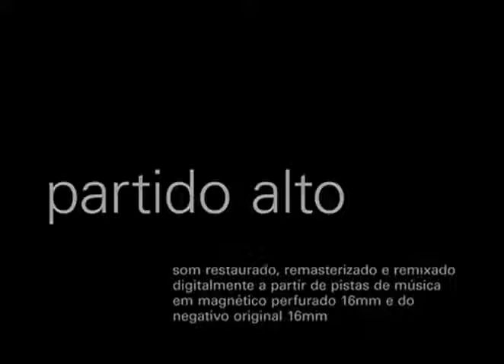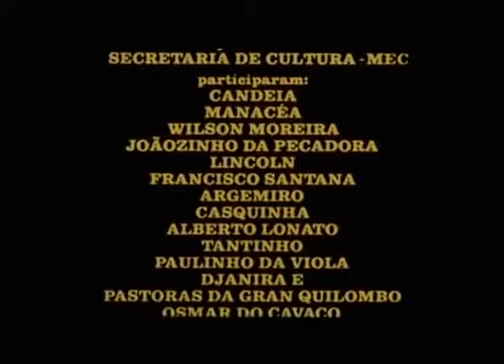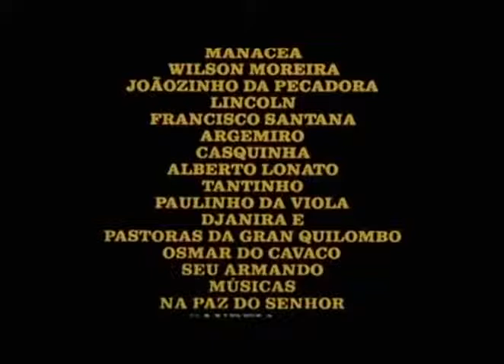Partido Alto, O filme, de Leon Hirszman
Concebido em estreita colaboração com Paulinho da Viola, "Partido Alto" é um documento histórico e uma bela homenagem à “expressão mais autêntica do samba”, como Candeia define esse gênero musical, marcado por improvisações em estrutura semelhante à do repente nordestino. Esse filme precioso, de 1976, além de registrar a manifestação de certa pureza musical, a simplicidade e a comunhão da gente do samba, com depoimentos marcantes da velha guarda, firma posição contra a crescente padronização do samba imposta pelo mercado.